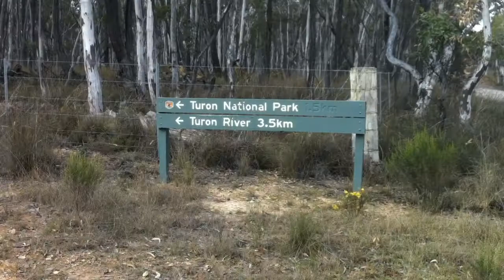Awdc Photography Weekend Turon Gates